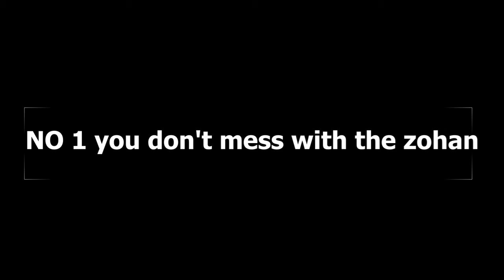HOLLYWOOD ADULT COMEDY MOVIES TOP 5